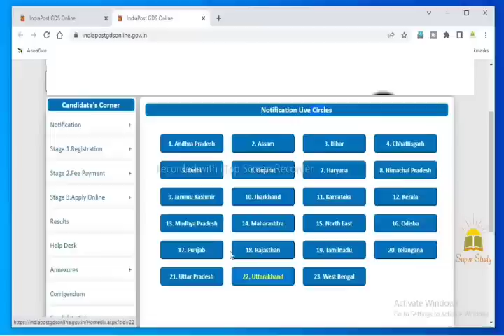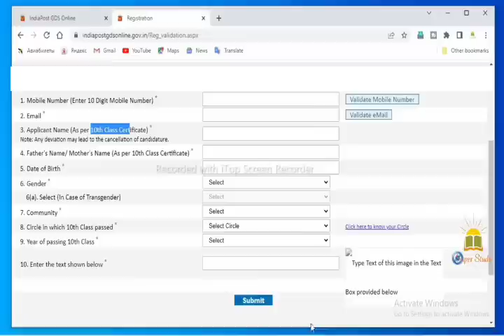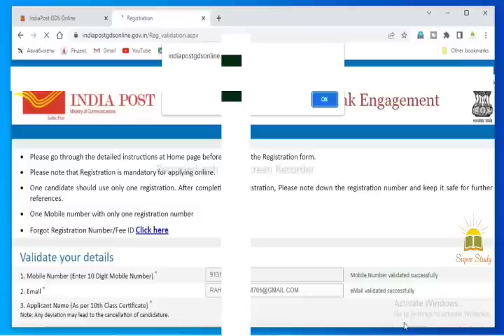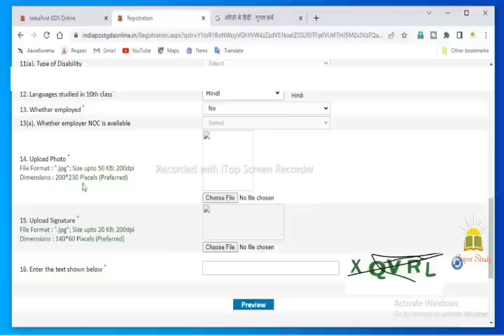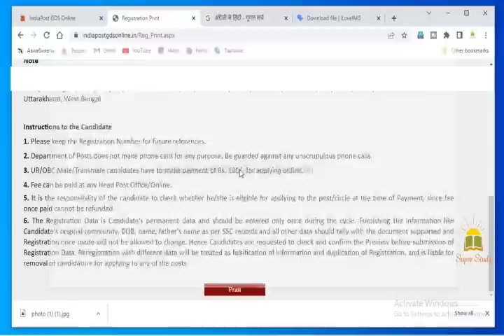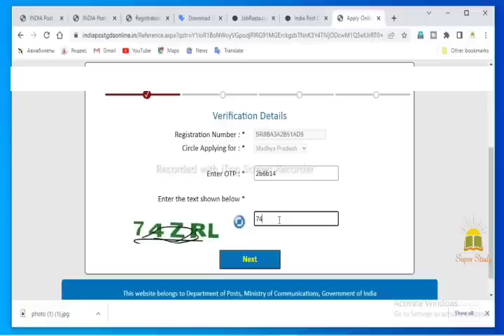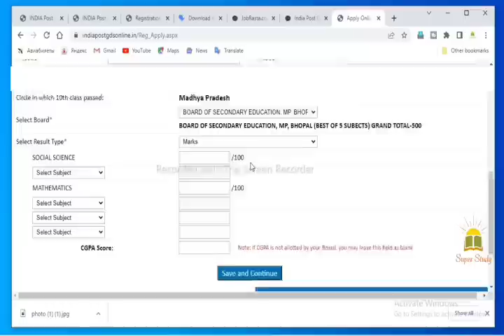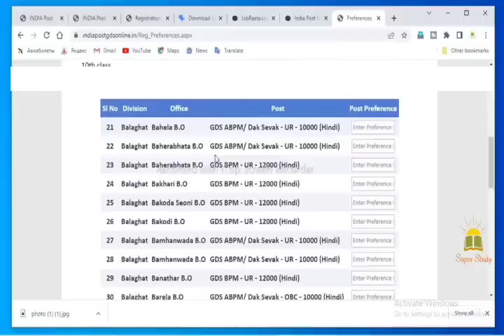GDS Online Apply 2023 || GDS Form Fill Up 2023 || India Post GDS Recruitment 2023 Apply online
Post Office Recruitment 2023 || India Post Recruitment 2023 || GDS Recruitment 2023

 India Post GDS Qualification 2023

● India Post GDS Job Profile

● India Post GDS Age Limit

● India Post GDS Selection Process

● India Post GDS Syllabus

● India Post GDS Exam Patthar

●India Post GDS Online Application Date

● India Post GDS Full Information✍🏻

● India Post GDS MTS Kya hai

● India Post GDS syllabus 2023

● India Post GDS 2022 Notification